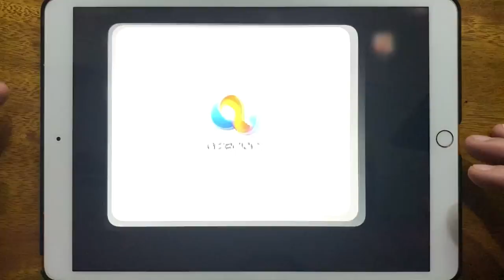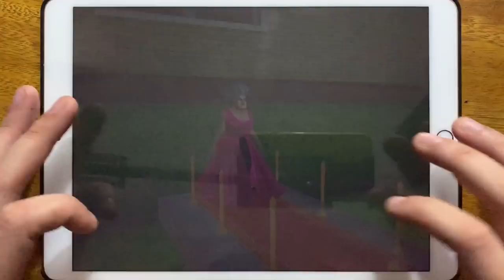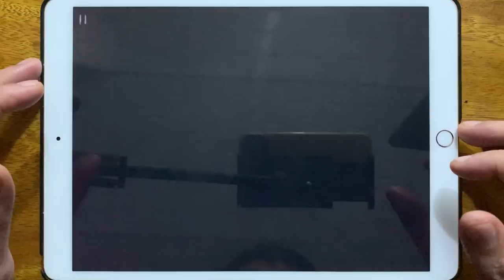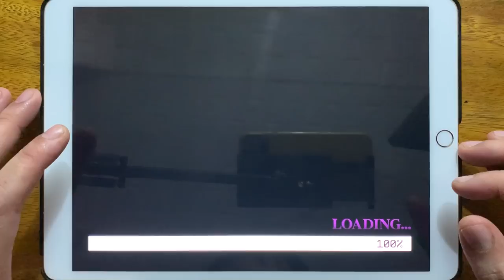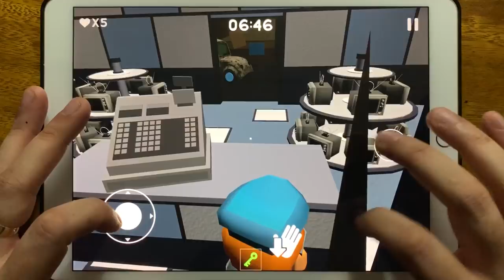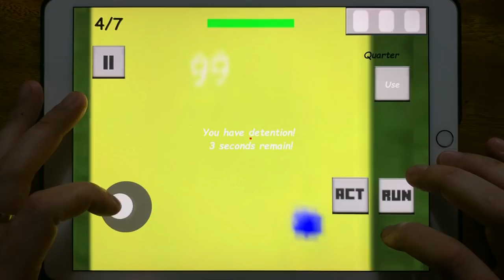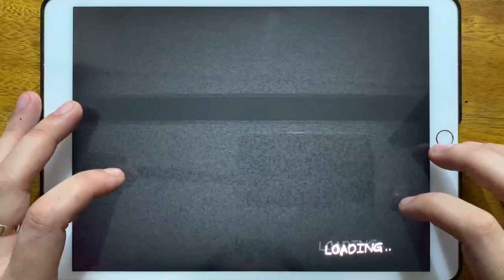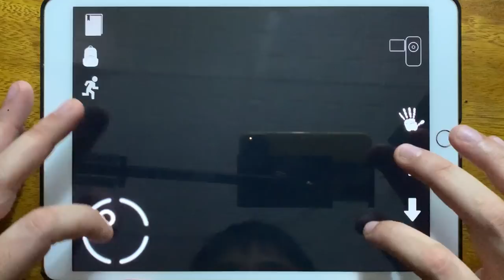Troll Quest Horror, Scary Teacher 3D, Bakon Cocoa Chapter 1, Slender 2, Piggy Book 2 Chapter 1...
Troll Quest Horror, Scary Teacher 3D, Bakon Cocoa Chapter 1, Slender 2, Piggy Book 2 Chapter 1, Family Piggy, SIren Head Horror House Games, MHVLite